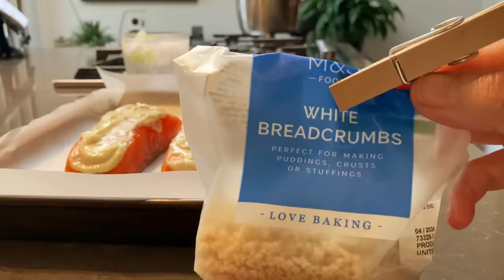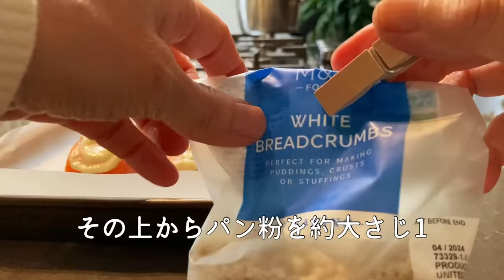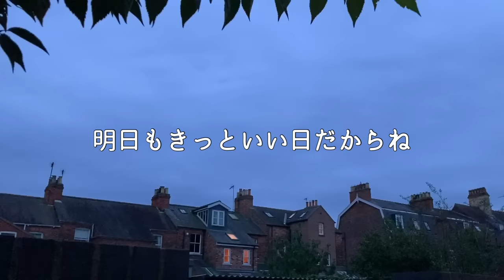【英国暮らし】海外在住50代主婦/秋の普段着コーデ/鮭のグリル/フレンチボブ/英国小さな街暮らし/夫婦と犬/料理と暮らし/海外生活vlog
皆さまお元気でお過ごしでしょうか。いつも応援をありがとうございます。

少しばかり疲れた身体に､皆さまの優しいコメントが沁み入ります🥰✨

きょうは鮭のわさびマヨネーズ焼きを作りました。

かなり以前に動画に上げたのですが、最後に乗せたパン粉がサクサクカリカリと美味しいく分量も動画内でご覧いただけます。

ラザニアは過去の動画で細かく説明も分量も書いているので､そちらを観てください。

とても美味しいですよ🤩💕

🇬🇧動画作成の励みになりますので、チャンネルをどうぞよろしく登録をお願いします。

🎥毎週金曜日の夜7時に動画を配信です。

🦮ちびはボーダーテリアBorder Terrierというイギリスの古い犬種です。森などをリードなしで散歩をする時はマズルを着けています。